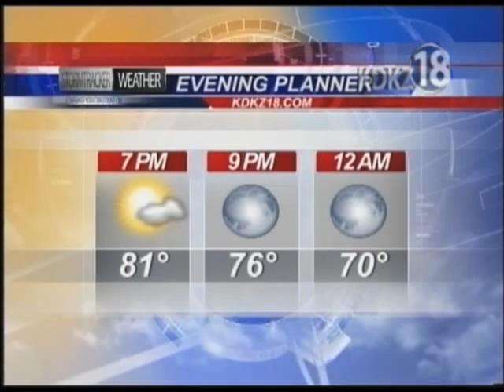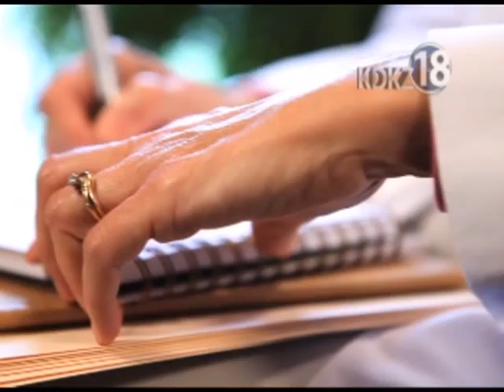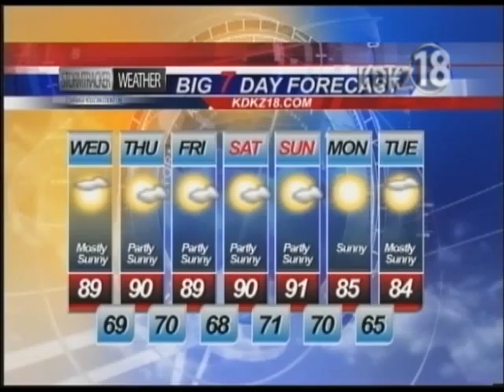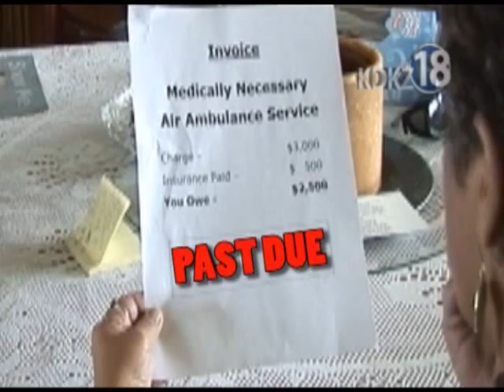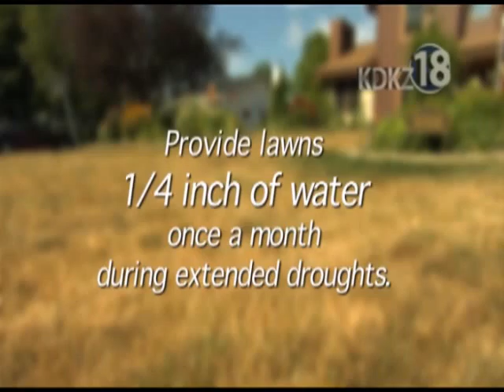KDKZ Complete Newscast